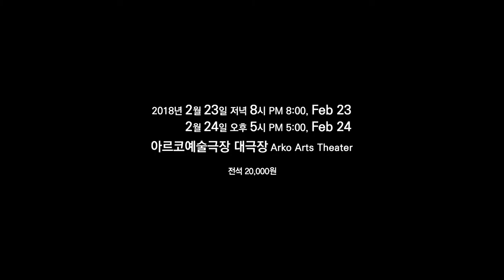[한국음악명인전] 한국전통예술의 정수 -KOREA’S MUSIC & DANCE : MASTERS OF OUR TIME-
한국전통예술의 정수
-KOREA’S MUSIC & DANCE : MASTERS OF OUR TIME-
2018년 2월 23일, 24일 양일간
아르코예술극장 대극장
정화영(서울시 중요무형문화재 제 25호 고법 예능보유자),
최경만(피리&태평소, 서울시 무형문화재 제 44호 삼현육각 예능보유자),
이춘희(국가무형문화재 제 57호 경기민요 예능보유자),
이재화(국가무형문화재 제 16호 거문고산조 예능보유자),
박현숙(가야금, 서원대학교 음악학과 교수),
김해숙(가야금, 전 국립국악원 원장),
양성옥(국가무형문화재 제 92호 태평무 전수조교, 한예종 교수),
김영기(국가무형문화재 제 30호 가곡 인간문화재),
김영길(아쟁, 국립국악원 민속악단 악장),
유지숙(국가무형문화재 제 29호, 서도소리 전수조교, 국립국악원 민속악단 악장)